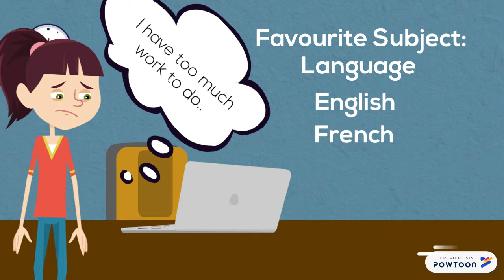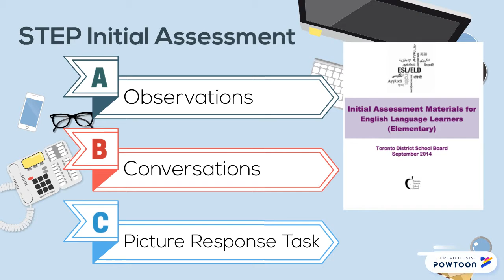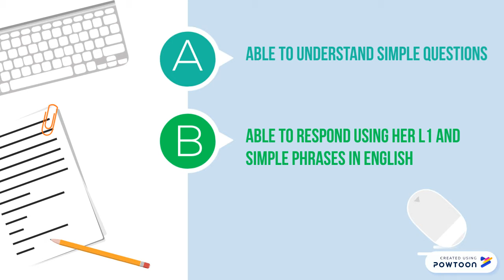Digital Story of Seungji - ELL